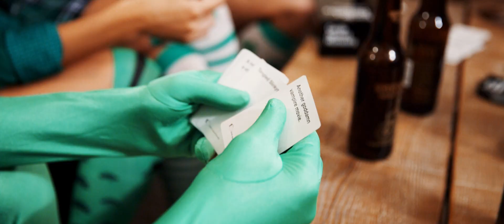SPD Teaser 3 - Who's In Your Crew?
SPD | St. Paddy's Day | Irish for the Day
Canada's Largest St. Patrick's Day Celebration

Toronto - Sat March 14th - 11AM
Waterloo - Tue March 17th - 11AM
Halifax - Tue March 17th - 3PM
London - Tue March 17th - 5PM